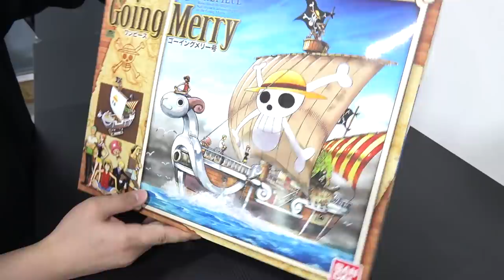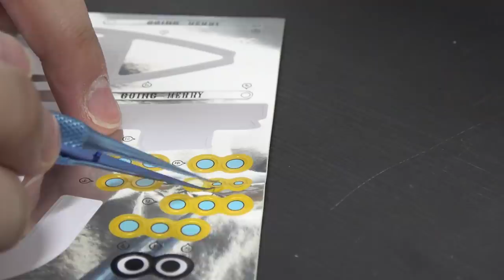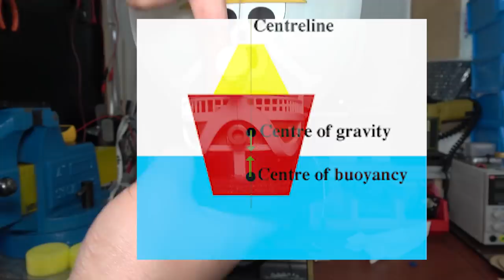[제작] 위대한 항로는 너무 위험해ㅋㅋㅋㅋ (고잉메리호 RC 개조)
오늘은 원피스에 나오는 (죽어버린)
故잉메리호  를 만들어 개조 해봤습니다.

RC부품은 싸구려 비행기에서 추출해서
이식 시켜봤습니다.

영상 재미있게 봐주세요! 고맙습니다.

후원｜과학기술정보통신부, 한국과학창의재단